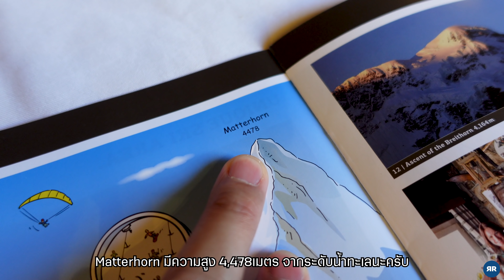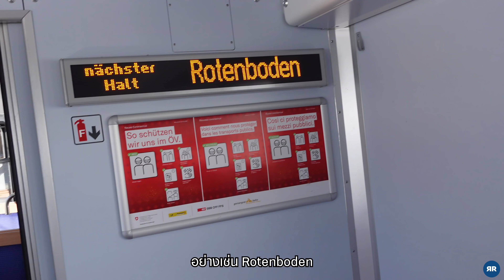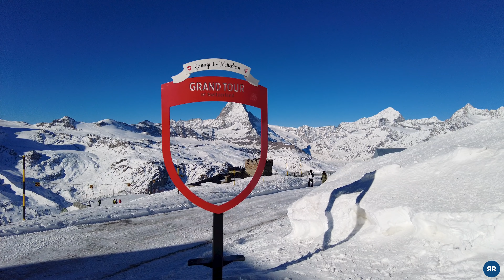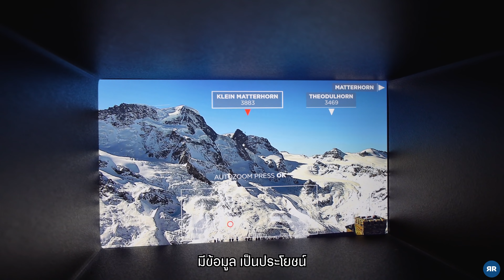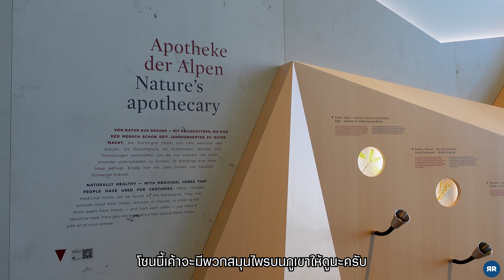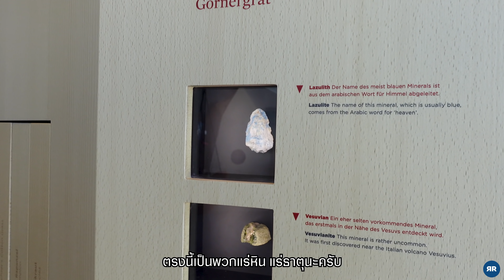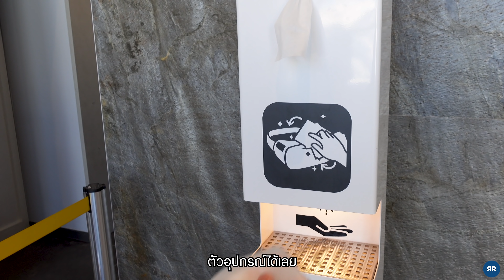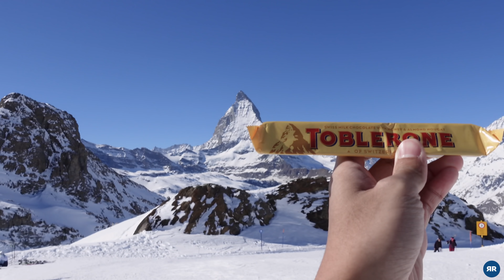EP.17 อยากขึ้น Matterhorn ต้องดู! | Switzerland 2022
Roving Round Ep.17 : พาไปดูยอดเขาสุดสวยแห่งสวิส บอกเคล็ดลับการขึ้นเขาเพื่อให้ได้ภาพที่สวยที่สุด!

เชื่อว่า Matterhorn ต้องอยู่ในทริปสวิสในฝันของใครหลายๆคนอย่างแน่นอน วันนี้เราก็เลยจะพาไปดูกันตั้งแต่ต้นเลยว่าต้องเตรียมตัวยังไง ต้องนั่งตรงไหนและข้างบนจะมีอะไรให้เราทำบ้าง บอกเลยว่าไปแล้วไม่เสียเที่ยวอย่างแน่นอน บอกเลยว่าใครจะไปเที่ยว Matterhorn แล้วไม่ดูคลิปนี้ถือว่าพลาด!

ฝากติดตามเพจและช่องยูทูป Roving Round ด้วยนะครับบ